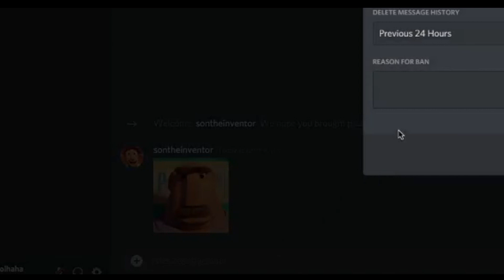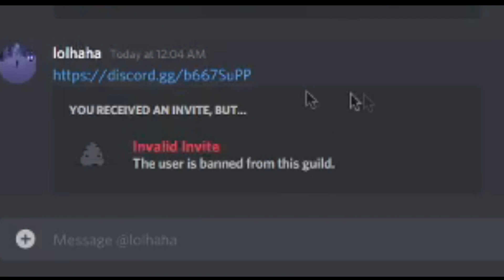son sends a meme to general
Join The Tim And Son Discord